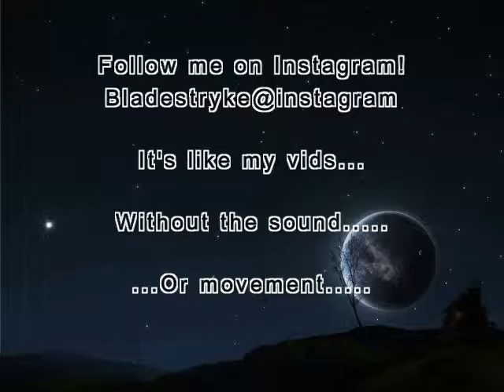Elvis Doctor bag haul!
Elvis meets Dr. Quinn?  You decide!

Surfergal17011
Wales,MA
01081